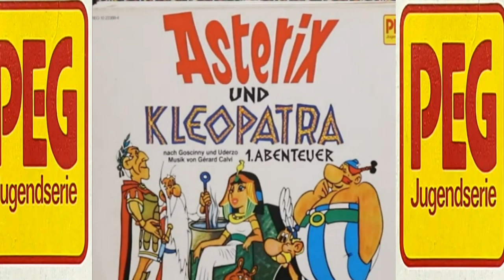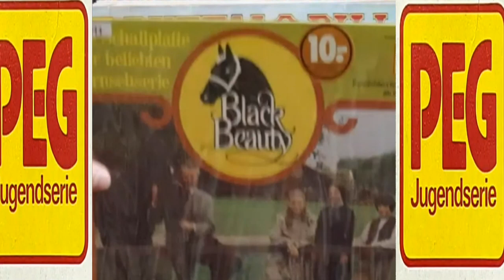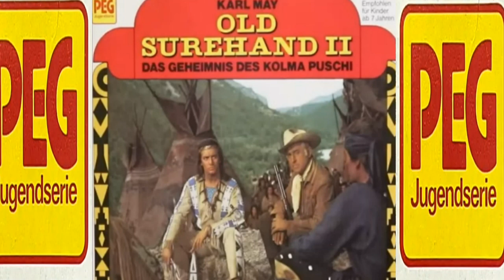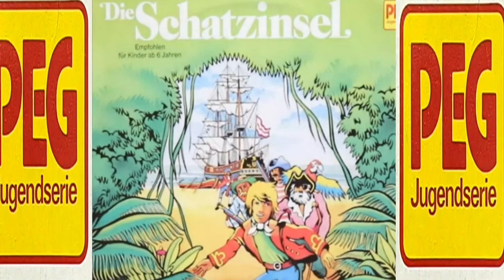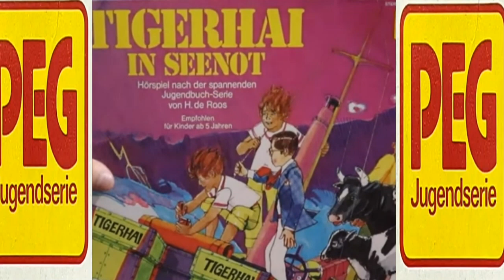HÖRSPIEL SCHALLPLATTEN VON PEG UND PEGGY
Nostalgie pur !